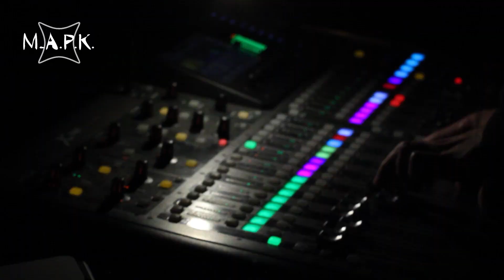группа "М.А.Р.К." Новые имена. Фрагмент концерта.